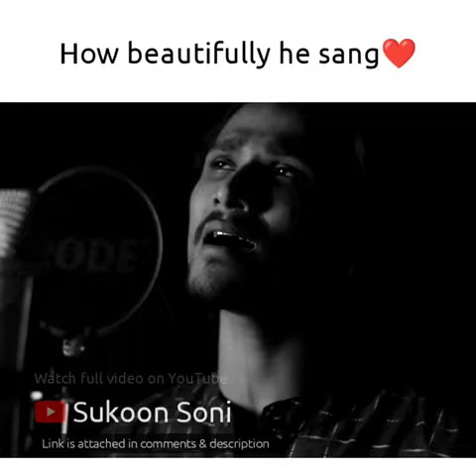BEST LYRICS SONGS